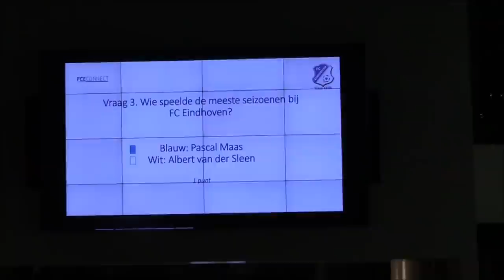Trainingskamp dag 2: Uniek FCE Connect-event tijdens trainingskamp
Gedurende de tweede dag van het trainingskamp op de KNVB Campus in Zeist kwam er een groep sponsoren op bezoek bij FC Eindhoven. Zij kregen een uniek kijkje op de campus en bij het trainingskamp!